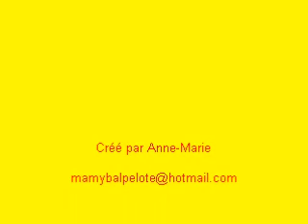St Nicolas au club, de Anne-Marie Hermand